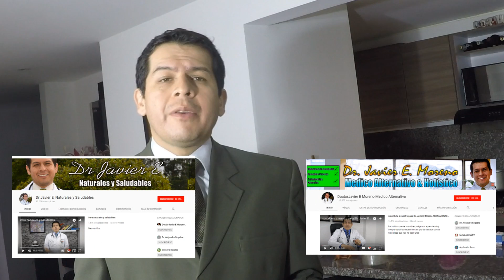Eneatipo 9 subtipo Conservación video 219 Dr JAvier E Moreno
este es el menos egoista de si mismo el eneatipo 9  subtipo conservacion  , es un persona  le gusta  su zona  de confort  para  la cual es dificil dejar